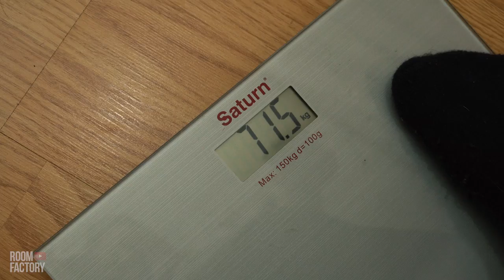10 СПОСОБОВ ПОХУДЕТЬ К ЛЕТУ